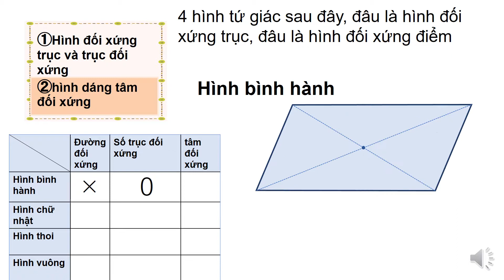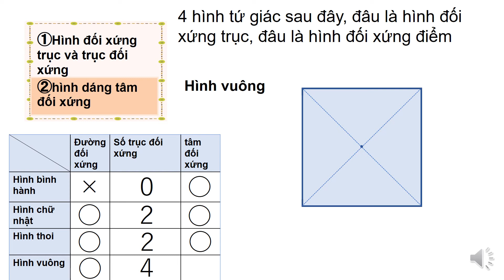小6＿対称な図形 ＿四角形（ベトナム語版）